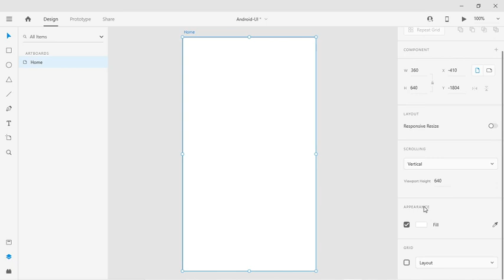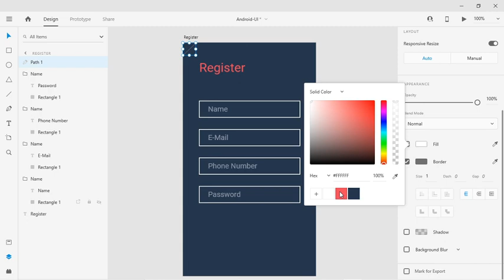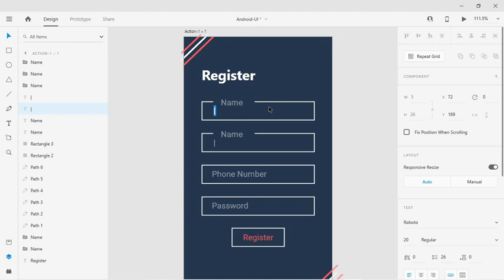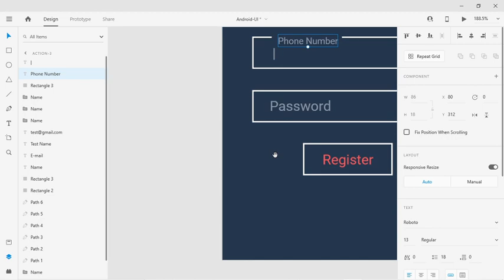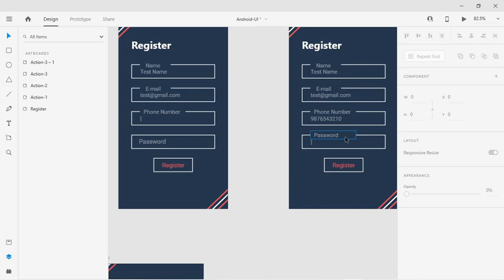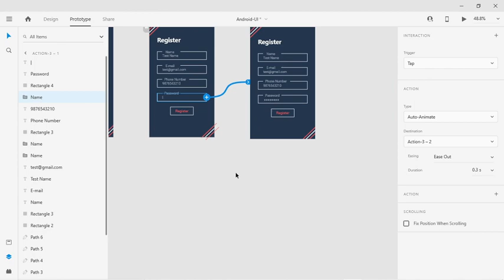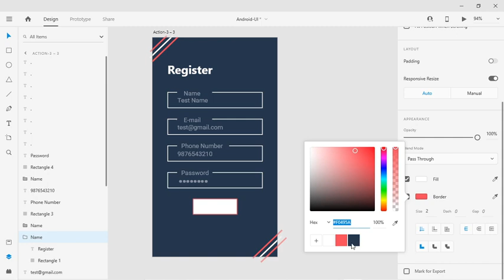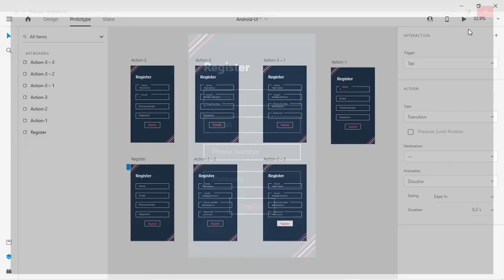Floating Label's Input Field Interaction In Adobe XD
UI FloatingLabels XD UI FloatingLabels XD Android Adobe UI AdobeXD FloatingLable's Register UI XD UIDesign Android Login Register In this video we are going to design a beautiful Floating Label's Input Form in Adobe XD for Android.

Sorry for the poor video quality :D we will improve our quality in the next video